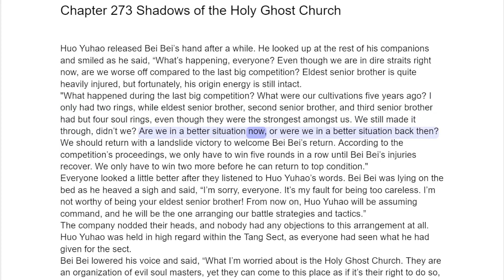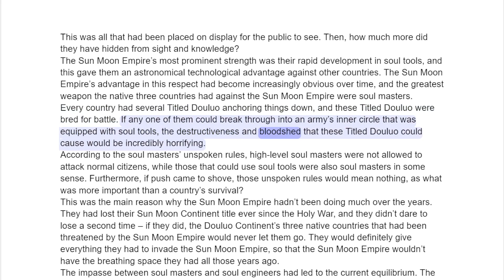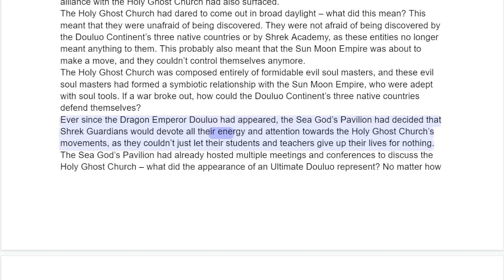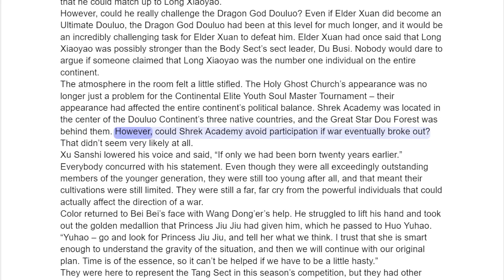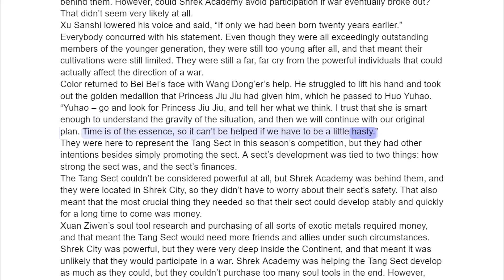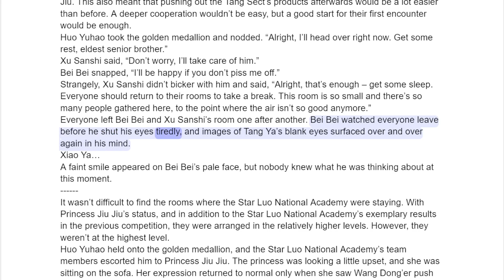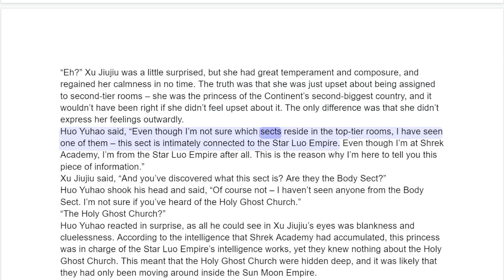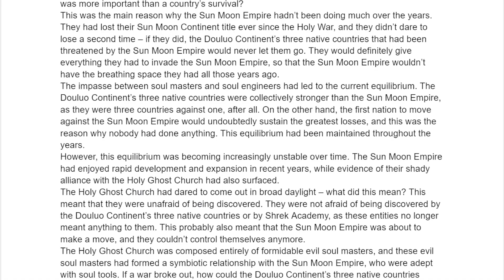Soul Land 2 Chapter 273 Shadows of the Holy Ghost Church